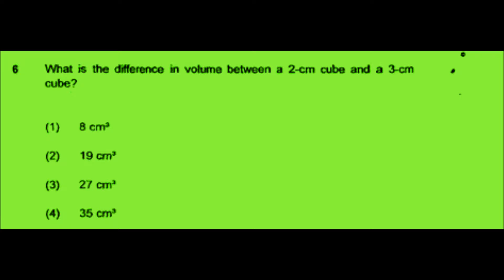PencilBoxQuickSolution# 2016 NanYang Pri P1Q6 Maths Exam PSLE Top School Primary 6 Singapore SAT